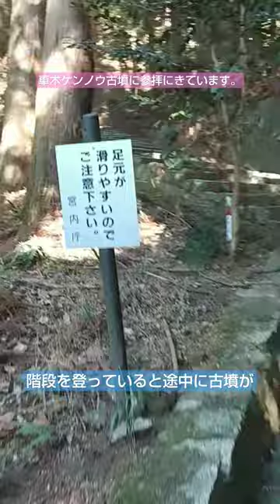斉明天皇陵 下の埋葬者は誰 shorts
階段を登っていると 途中に埋葬者 誰だろう